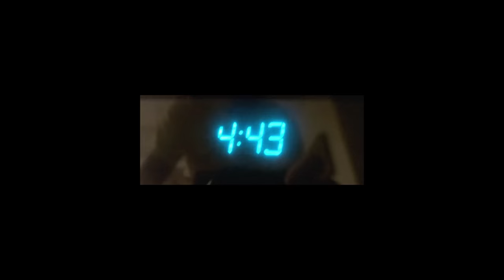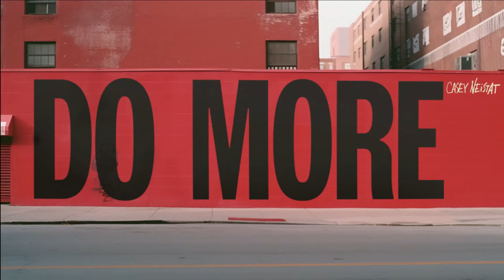Casey Neistat: Advice To Win